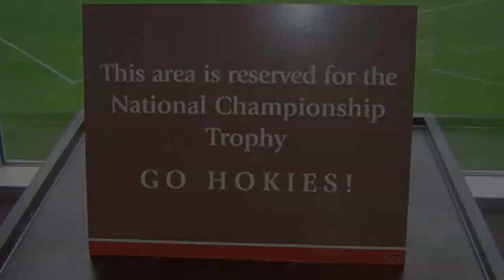2014 Virginia Tech Football Teaser (We're Home)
2014 Virginia Tech teaser trailer.  More to come this summer! GO HOKIES